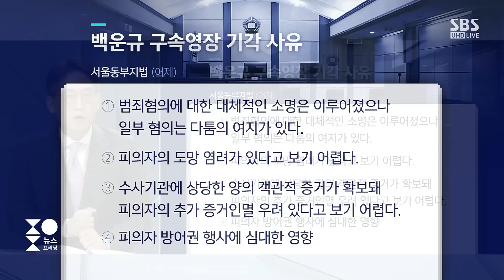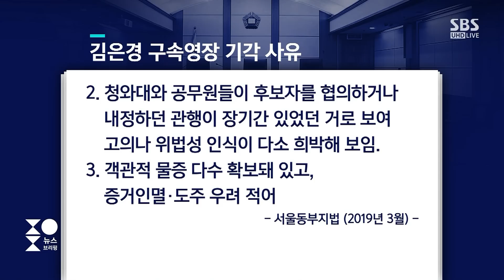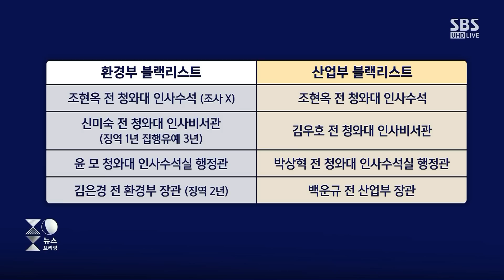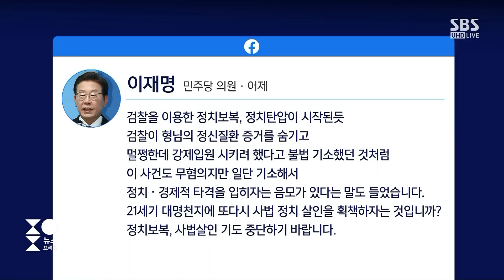백운규 구속영장 기각…그래도 웃지 못하는 이유 / SBS / 주영진의 뉴스브리핑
● 백운규 영장 기각…왜?

"대부분의 혐의 소명된다고 명시...유죄 확률 커"
"영장 기각되었어도 검찰 수사는 계속 진행될 것"

● "정치 보복" vs "적폐 수사"

채이배 / 전 더불어민주당 비상대책위원
"과거 정부 잘못 들추기 지양해야"

"범죄 수사는 검찰의 기본 책무"